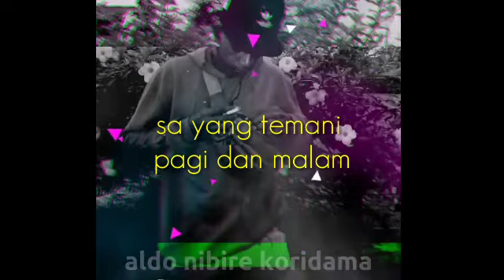STORY_WA_30DETIK_BIKIN_BAPER STORY_WA_KEREN_LAGU_TIMur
𝘑𝘈𝘕𝘎𝘈𝘕 𝘓𝘜𝘗𝘈

𝘛𝘌𝘙𝘐𝘔𝘈𝘒𝘈𝘚𝘐𝘏🙏🙏